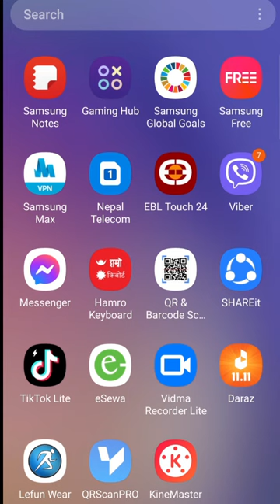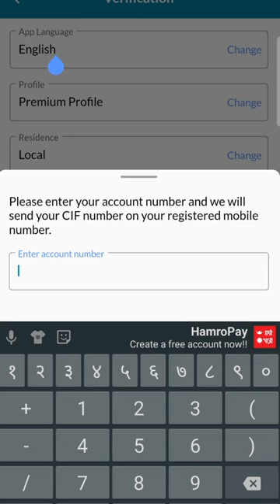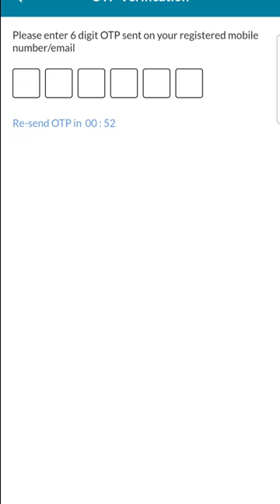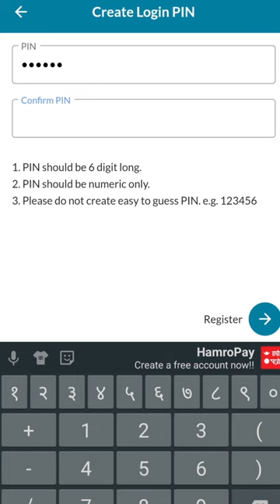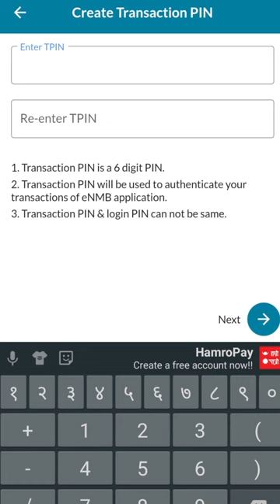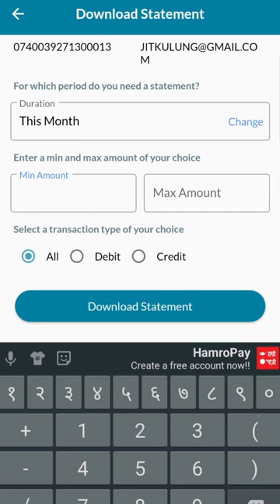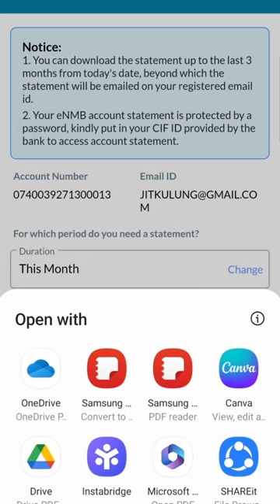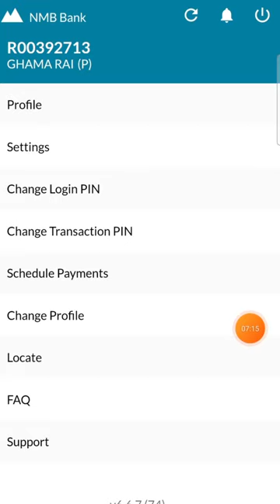how to change nmb mobile banking password || how to create nmb mobile bangking account .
nmb mobile banking password reset
how to reset nmb mobile banking password
how to reset nbl mobile banking passwords
nmb mobile banking
nmb bank mobile banking | nmb account create | nmb pasword change | nmb cif  Jit kulung
नमस्कार साथीहरू,
हाम्रो यस 'Jit Kulunh' च्यानल मा तपाइलाई स्वागत छ। यो च्यानल सिर्जना गर्ने मेरो उद्देश्य  Youtube  तथा अन्य डिजिटल प्लेटफर्म सम्बन्धि जानकारी ,Wifi  Internet, Computer-Mobile repair training, App & software , Share Market  , Electronic & electric सम्बन्धि  जानकारी ,अन्य टेक्निकल तथा टेक्नोलोजी विषयहरूमा  ज्ञान उपलब्ध गराउनु हो । यस च्यानल बाट तपाइले नेपाली भाषामा टेकनाेलाेजी सम्बन्धि ज्ञान लिन सक्नुहुनेछ । साथै  मेराे Daily Vloge पनि अपलाेड गर्नेछु ।
मैले यस च्यानल मार्फत टेक्नोलोजीको  भिडियोहरू प्रस्तुत गर्ने प्रयास गर्नेछु ।

धन्यवाद !
For Personal Query अति महत्वपूर्ण कामकाेलागी मात
Myself : Jit Kulung
From: Solukhumbu, Nepal
प्रायोजक वा व्यापार सोधपुछका लागि:

धन्यवाद !
Myself : Jit Kulung
From: Solukhumbu, Nepal